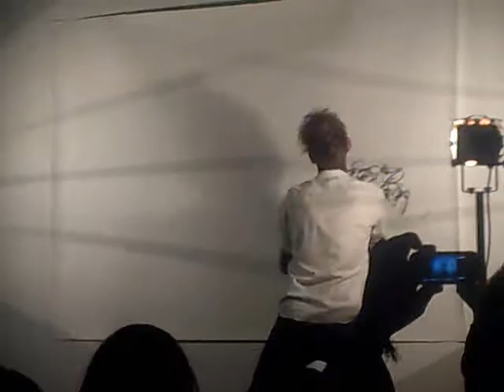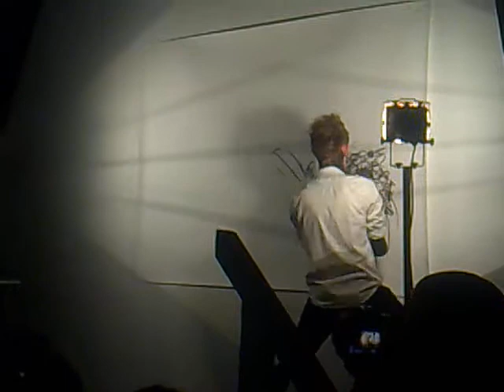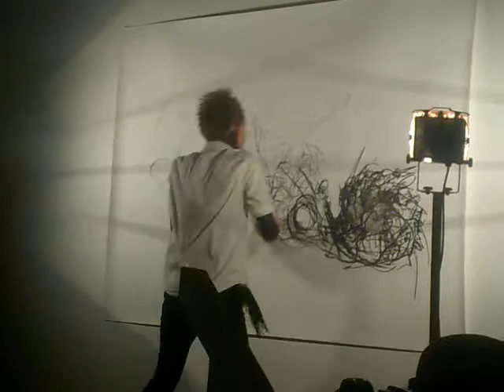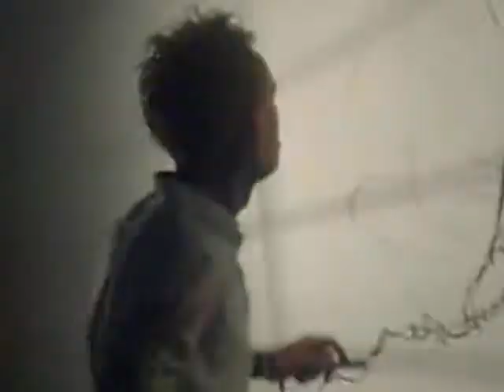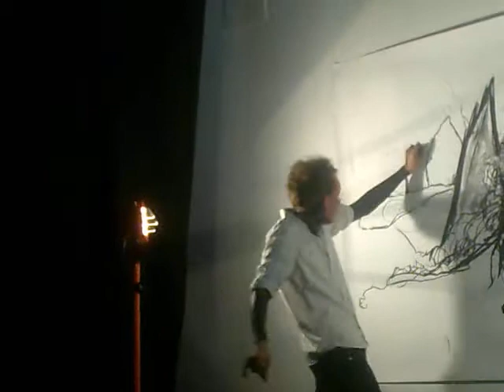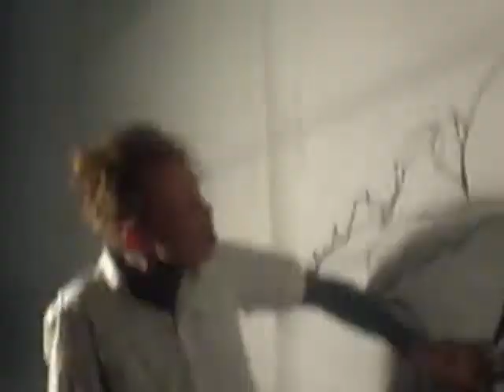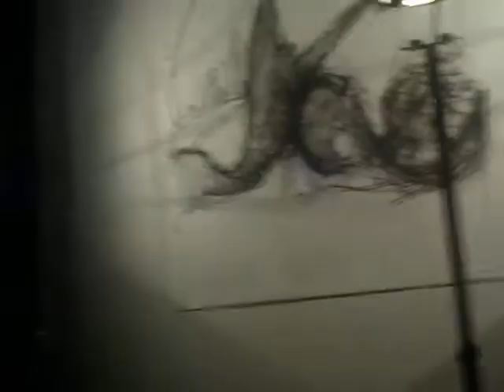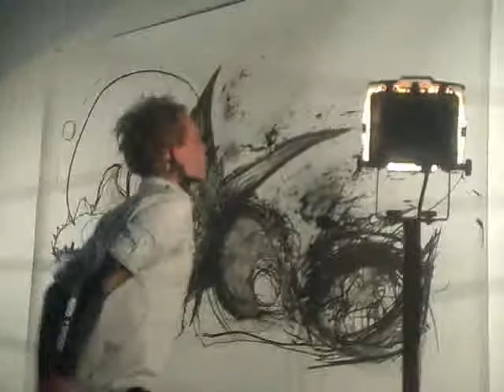LEVI 21/6/2014 Solo -- FULL LIVE ART PERFORMANCE SHOW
Breakda 4, Breda, NL | filmed by Luca Boscolo